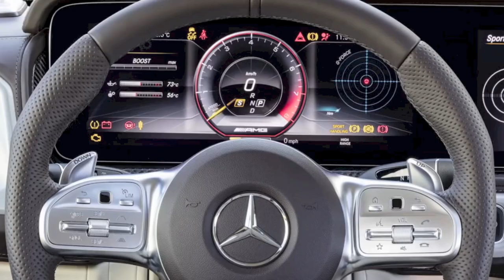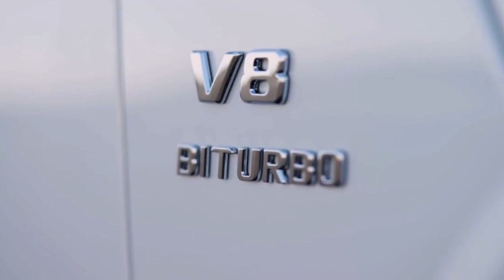2019 Mercedes G63 Perfect Interior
2019 Mercedes G63 perfect Interior
But first, let’s talk about the design. Although at a first glance it looks virtually unchanged, the W464 will in fact be completely redesigned. That might sound like an exaggeration, but Daimler AG's chief design officer, Gorden Wagener, did reveal about a month ago the new G-Class will only share one body part with the outgoing model. He was referring to a plastic lip on the C-pillar, with all of the other visible exterior and interior bits to be all-new. He went on to specify Mercedes has to “keep it boxy” because “otherwise it wouldn't be a G. So it still has to be edgy.” We agree.

Beyond the subtle design changes, including more modern headlights peeking through the camo and the slimmer taillights, the G-Class will actually go through some vast revisions. Some very optimistic reports are suggesting the model will slash a whopping 400 kilograms (882 pounds). It frankly sounds too good to be true considering the vehicle is said to receive wider tracks to free up cabin space, so it’s going to grow in size.
Although at a first glance it looks virtually unchanged, the W464 will in fact be completely redesigned. That might sound like an exaggeration, but Daimler AG's chief design officer, Gorden Wagener, did reveal about a month ago the new G-Class will only share one body part with the outgoing model. He was referring to a plastic lip on the C-pillar, with all of the other visible exterior and interior bits to be all-new. He went on to specify Mercedes has to “keep it boxy” because “otherwise it wouldn't be a G. So it still has to be edgy.” We agree.